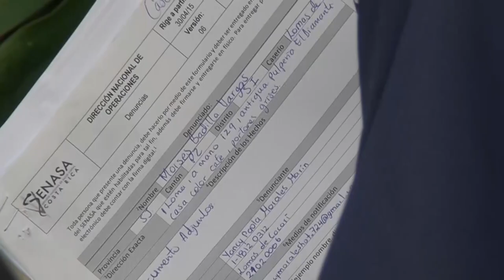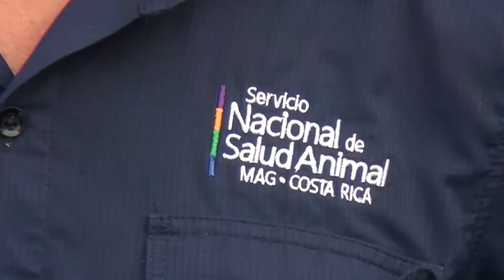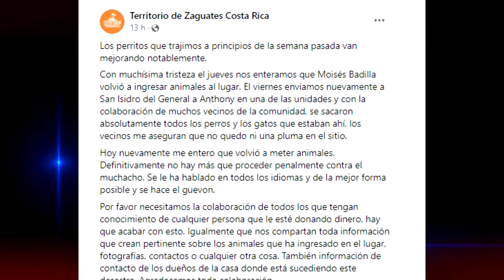Rescatistas en Pérez Zeledón denuncian maltrato animal, Senasa intervino vivienda